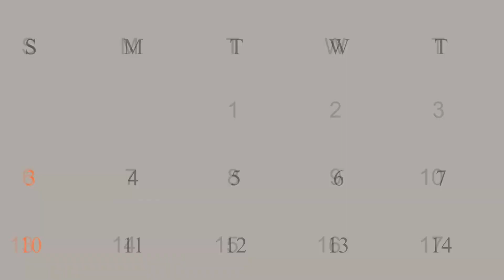3 जादू झरने | जादुई कहानियां | 3 JAADUI JHARANE | Hindi stories | magical moral story in Hindi